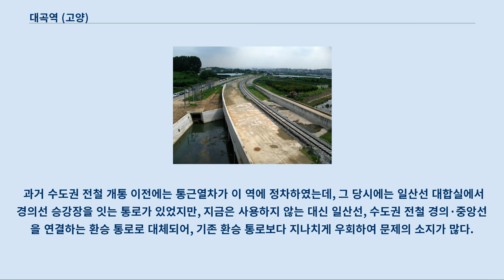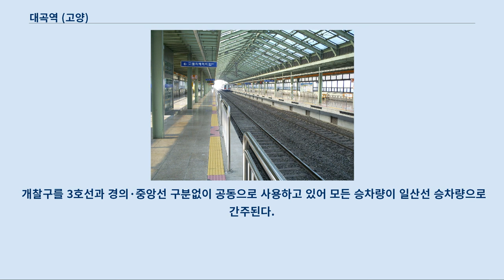대곡역 (고양)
이 문서는 경의선의 역에 관한 것입니다.
 대구 도시철도 1호선의 역에 대해서는 대곡역 (대구) 문서를 참조하십시오. 대곡역(大谷驛)은 경기도 고양시 덕양구 대장동에 있는 일산선, 경의선, 교외선의 철도역으로, 일산선 상에서 운행하는 수도권 전철 3호선과 경의선 상에서 운행하는 수도권 전철 경의·중앙선의 환승역이다.
 한국철도물류정보시스템에는 일산선 대곡역이 “3대곡”으로 표기되었으나, 현재는 “대곡”으로 표기되고 있다.
 2021년 하반기엔, 서해선(대곡-소사선)이 개통될 예정이다.
 수도권 전철 3호선은 이 역과 원당.지축.옥수역이 지상 구간이다.
 고양시 덕양구 대장동(大莊洞)과 내곡동(內谷洞)의 경계 지점에 있어 역명 결정 과정에 논란이 일자, 두 동명에서 한 글자씩 조합하여 '대곡'으로 역명이 결정되었다.
 일산선 개통과 함께 영업을 개시한 역으로, 당초부터 일산선 역 신설과 함께 건설되었다.
 수도권 전철 경의·중앙선의 역은 기존 일산선 역에 연결되는 형태로 건설되어 출입구와 대합실 일부를 공유하며, 독자적인 출입구는 설치되어 있지 않다.
 개찰구는 지상2층 일산선 역에 위치하며 지상2층에 수도권 전철 경의·중앙선 역과 연결되는 환승 통로가 있다.
 승강장은 일산선 역이 지상3층, 경의·중앙선 역이 지상1층에 있으며 향후 서해선(대곡-소사선) 역도 승강장을 공유할 예정이다.
 일산선, 경의선, 교외선 등이 교차하나 실제 경의선, 교외선 분기역은 능곡역이고 일산선은 고가로 통과하기 때문에 삼각선 등의 연결 선로가 존재하지 않고, 서울 지하철 3호선과의 연계를 목적으로 건설되었고, 전력 공급이 직류로 받기 때문에 한국철도공사 관할 전철화 노선처럼 교류로 전력 공급을 받지 않는다.
 따라서 상호 간 직접적 연계는 사실상 불가능하다.
 과거 수도권 전철 개통 이전에는 통근열차가 이 역에 정차하였는데, 그 당시에는 일산선 대합실에서 경의선 승강장을 잇는 통로가 있었지만, 지금은 사용하지 않는 대신 일산선, 수도권 전철 경의·중앙선을 연결하는 환승 통로로 대체되어, 기존 환승 통로보다 지나치게 우회하여 문제의 소지가 많다.
 2면 2선의 상대식 승강장을 갖춘 지상 고가역으로, 스크린도어가 설치되어 있다.
 2면 4선의 쌍섬식 승강장을 가진 지상역으로, 스크린도어가 설치되어 있다.
 출구는 5개가 있다.
 현재 두 노선 승강장에 모두 스크린도어가 설치되어 있다.
 개찰구를 3호선과 경의·중앙선 구분없이 공동으로 사용하고 있어 모든 승차량이 일산선 승차량으로 간주된다.